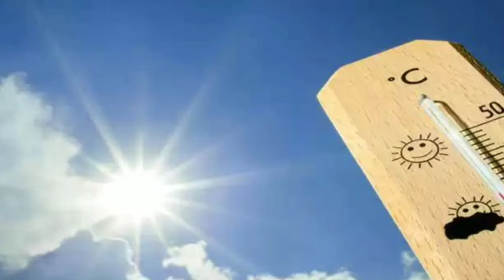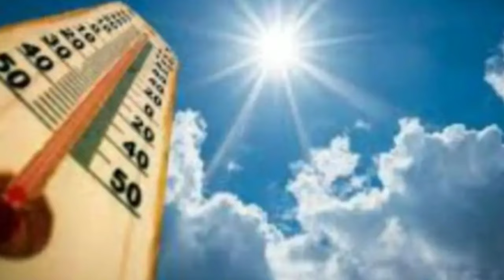শক্তিশালী পশ্চিমীঝঞ্ঝায় ঝড়বৃষ্টি আসছে,আজ দক্ষিণবঙ্গে ৫ জেলায় হাল্কাবৃষ্টি জানাল IMD ll weather News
শক্তিশালী পশ্চিমীঝঞ্ঝায় ঝড়বৃষ্টি আসছে,আজ দক্ষিণবঙ্গে ৫ জেলায় হাল্কাবৃষ্টি জানাল IMD ll weather ণেওস